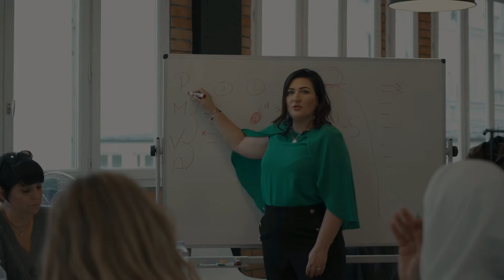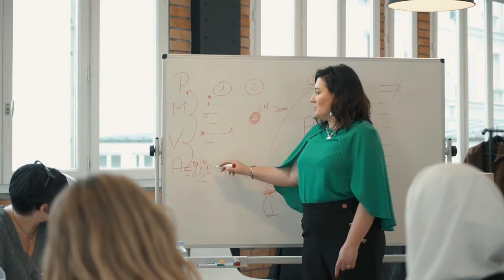Quelles sont les actions bénéfiques pour son entreprise ?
____________⚜️⚜️⚜️  Mes accompagnements⚜️⚜️⚜️________________

______________⚜️⚜️⚜️ Tes cadeaux booster ⚜️⚜️⚜️__________________

🎁 FORMATION 100% OFFERTE pour attirer 2X plus DE CLIENTS 🥊
5 jours pour attirer 2 X plus de clients sans te vendre

🥊 Découvre mon livre "Née pour impacter" 🥊
Un mélange de mon autobiographie mais aussi :
* du développement personnel
* de la spiritualité
* des conseils pour booster ta vie de femme et d'entrepreneure
* les erreurs dans mon activité de coach et celles de mes clientes
thérapeutes, coachs, formatrices

_______⚜️⚜️ Continue à recevoir des pépites business⚜️ ⚜️⚜️________

Nous pouvons échanger, il te suffit pour cela de poser ta question en dessous de cette vidéo. Sache que je vais lire avec attention tous les commentaires.
Tu peux partager cette vidéo avec ton entourage, car Grâce à toi, ils pourront bénéficier de conseils et astuces pour les aider à BOOSTER leur attraction de clients !